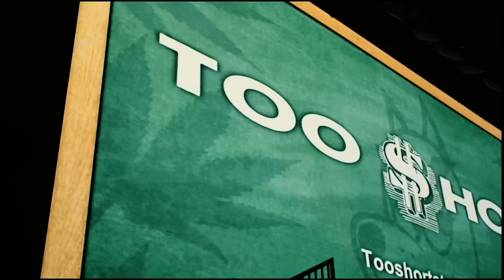King George Hits The Stage With Snoop Dogg & Too Short (Live In Atlanta GA)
Join us for an electrifying night as King George shares the stage with legendary artists Snoop Dogg and Too Short in a live performance that took Atlanta, GA by storm. Experience the energy, the hits, and the iconic collaborations that made this event an unforgettable musical spectacle. Don't miss this exclusive footage capturing the essence of the night where hip-hop royalty converged for an epic show like no other.